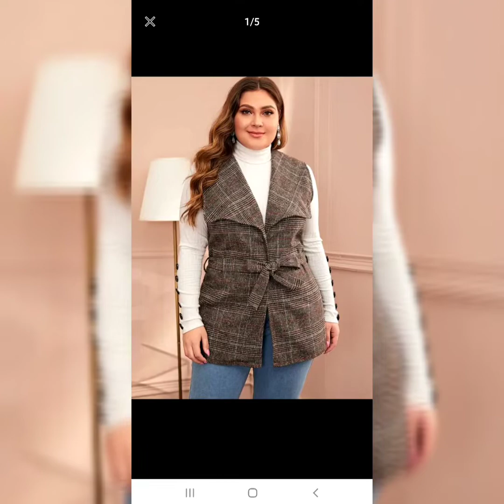2020 💯 SHEIN PLUS SIZE SWIMSUIT/SWIMWEAR TRY-ON HAUL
2020 💯 SHEIN PLUS SIZE SWIMSUIT/SWIMWEAR TRY-ON HAUL
Watch me Try-On clothes for us plus size gals, that's not curvy but thick in all the wrong places. Thanks for your patience and continue this journey with me ... God Bless!

OWNER OF
B-XCLUSIVE JEWELRY & THINGZ
BEAUTIFIED BY PrincessAbsolute👑